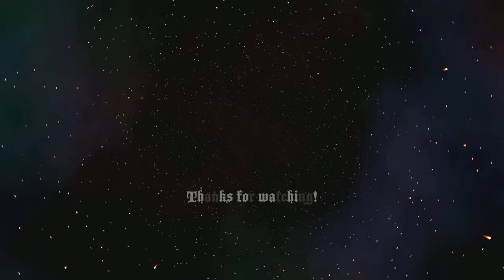The Sims 4 - Azealia Banks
My character creation of the platinum recording artist & personal fav Azealia Banks.